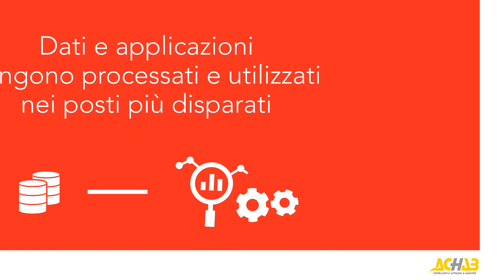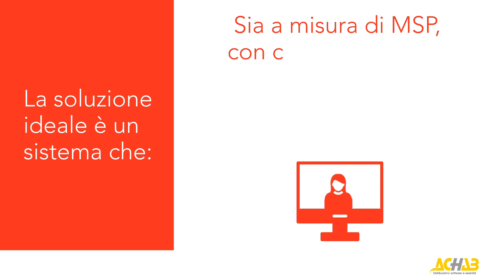Scopri Axcient x360Recover Direct-to-Cloud in meno di due minuti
Axcient x360Recover Direct-to-Cloud consente agli MSP di effettuare backup, disaster recovery e business continuity per PC e server direttamente nel cloud, senza appliance.